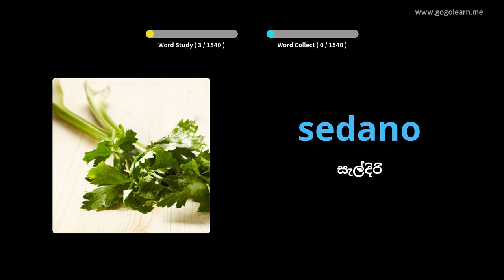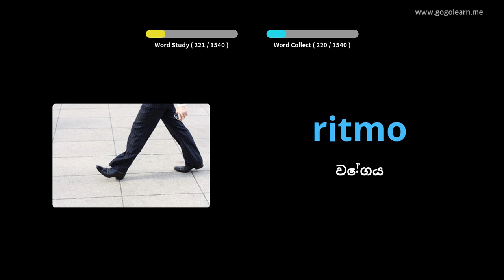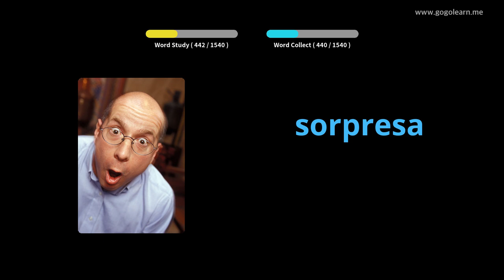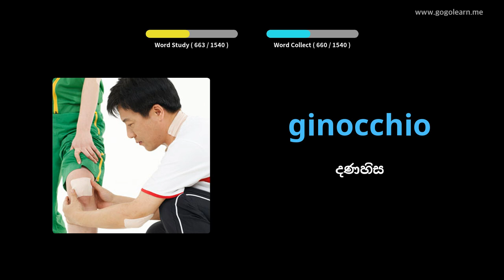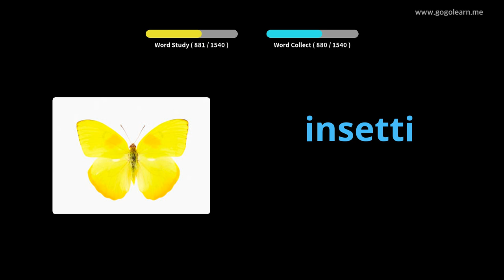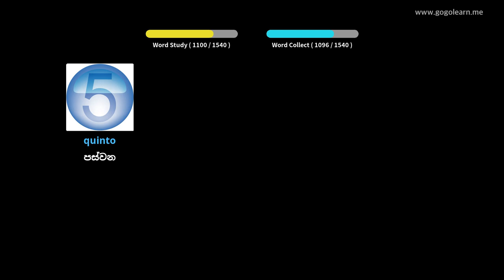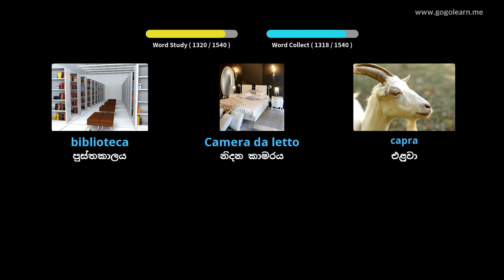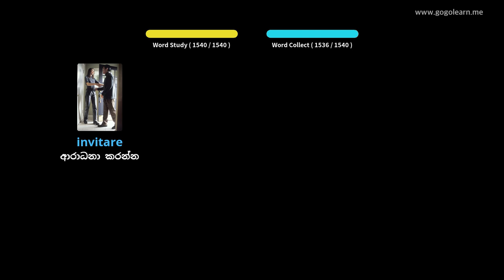ඉතාලි වාග් මාලාව මූලික | Golearn